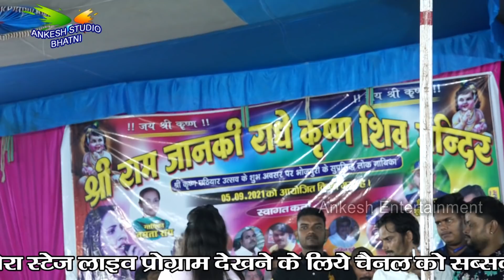सब होखे हुनर मेहरारू चाही सुनर Anupama_Yadav Dhananjay_Sharma के साथ शानदार एंट्री मैरवा मे धमाल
youtube channel Ankesh Entertainment  को subscribe like share करिए भोजपुरी स्टेज शो प्रोग्राम देखने के लिए यह चैनल पूरी तरह से आपके मनोरंजन के लिए भोजपुरी के सभी कलाकारो के सुपर हिट Program मिलेगा
*Album :- Live Program Show
*Songs :-sab hokhe hunar mehraru chahi sunar
*Lyrics :-
*Video :- Live stage show
*Leval  :- Ankesh Entertainment
*Copyright :- Ankesh Entertainment